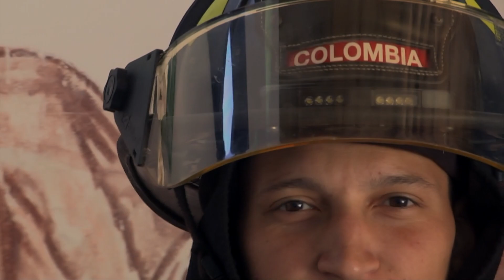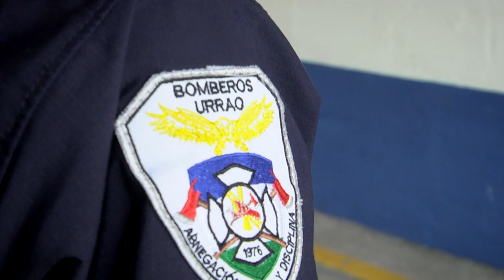Bomberos al Día Julio 21 de 2018 Parte 2